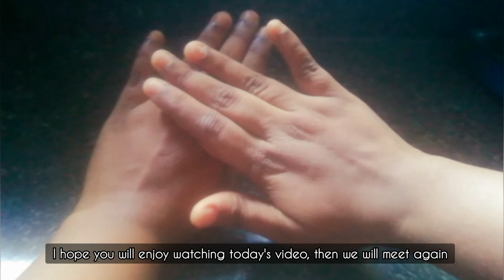ENG ] කඩල පිටි පැක් එක හදන සාර්ථකම ක්‍රමය | Gram flour pack for Skin Whitening 🙋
As usual, I welcome you with love for this video and I hope you will enjoy today's video as well.

Love u gyus 💚